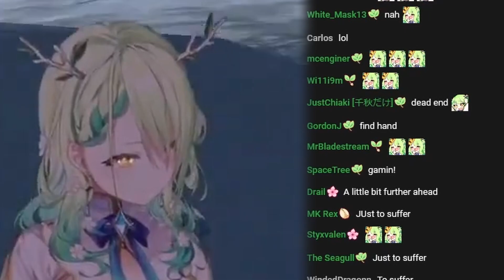Fauna Says "Why Am I Here?" | Penumbra Overture | Hololive EN